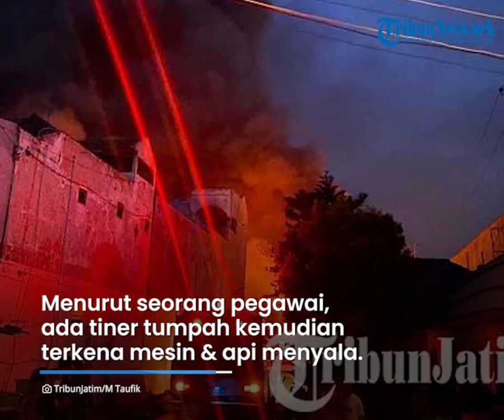Kebakaran Terjadi di Pabrik Alas Kaki di Sidoarjo, Penyebab Diduga Tiner Tumpah Mengenai Mesin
Laporan wartawan Tribun Jatim Network, M Taufik

TRIBUN-VIDEO.COM - Sampai malam ini api masih membara di pabrik alas kaki yang berada di sebelah Pasar Wadungasri, Waru, Sidoarjo.

Api masih membumbung tinggi di pabrik PT Sweet Seventeen tersebut. Delapan unit mobil PMK terus berjibaku melakukan pemadaman.

Mobil PMK terlihat bergantian keluar masuk. Yang stok airnya habis keluar untuk mengambil air di sungai terdekat. “Api masih besar,” ujar seorang petugas sambil keluar dari lokasi kebakaran.

Dugaan sementara, kebakaran terjadi akibat tumpahan tiner di pabrik tersebut sekira pukul 16.30 WIB tadi. Menurut seorang pegawai, ada tiner tumpah kemudian terkena mesin dan api membara di sana.

“Semua pegawai langsung berhamburan keluar dari pabrik,” ujar Zubaidah, seorang pegawai pabrik sandal sepatu tersebut di lokasi kejadian.

Sampai sekarang, ratusan warga juga masih berkerumun di sekitar lokasi. Sementara petugas PMK terus berjibaku memadamkan api. (ufi)

Artikel ini telah tayang di TribunJatim.com dengan judul Terjawab Penyebab Kebakaran di Wadungasri Sidoarjo, Pegawai Langsung Berhamburan,
Penulis: M Taufik | Editor: Januar